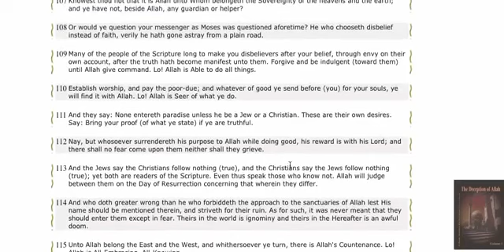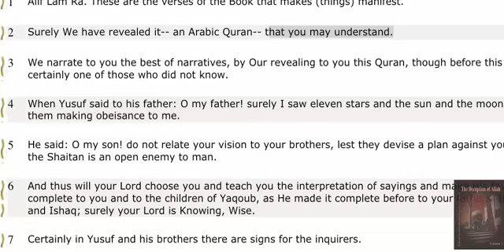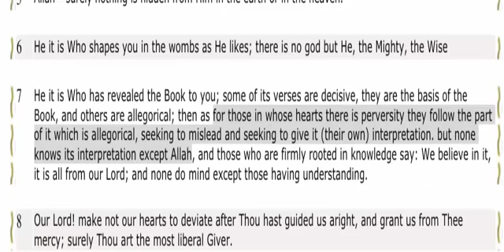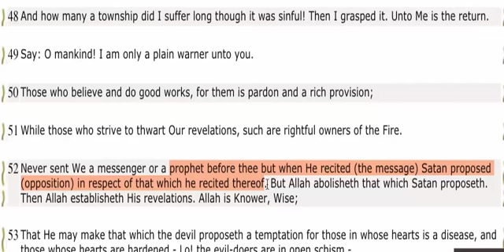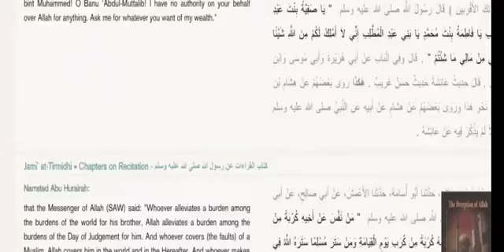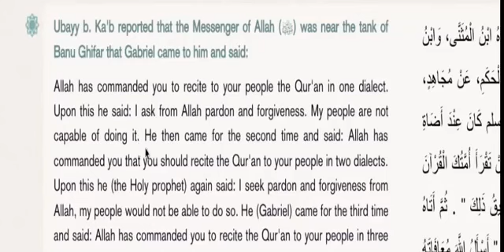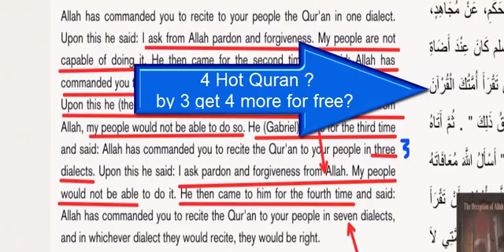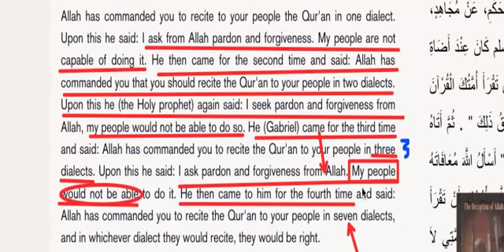CHRISTIAN PRINCE: WHY THE QURAN IS IN ARABIC!